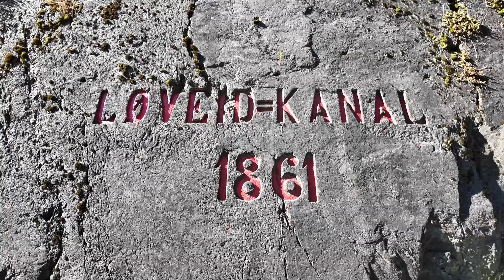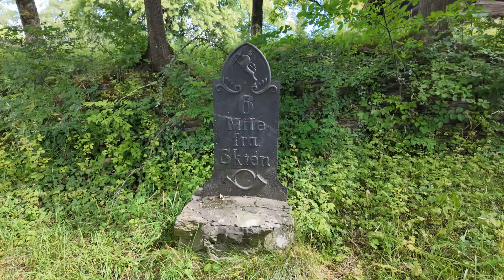Tur til Skien